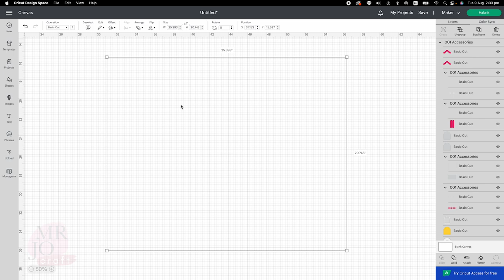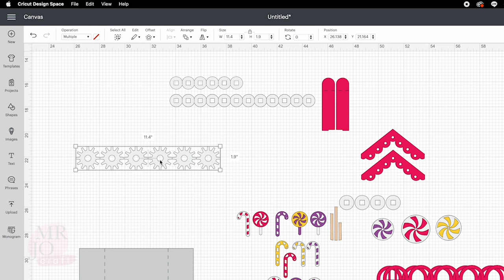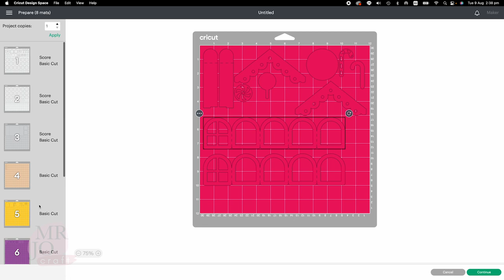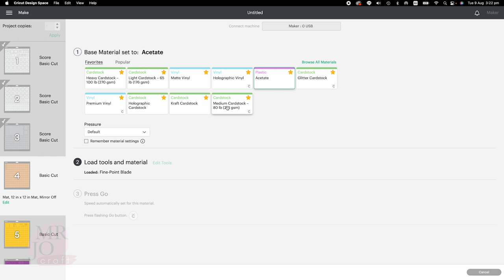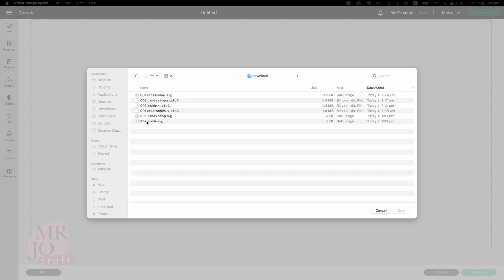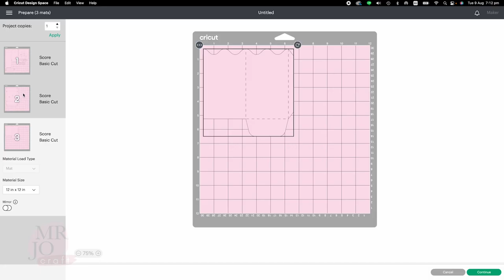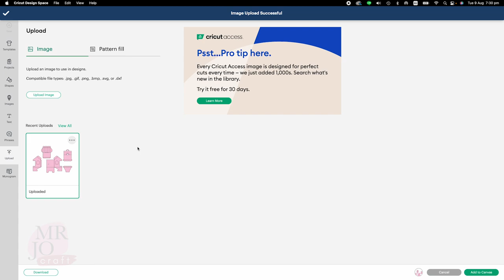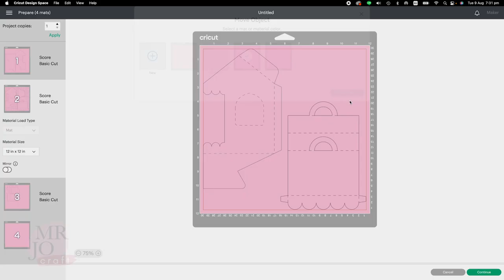FREE SVG download - 3D paper Candy Shop favor box - digital files for Cricut and Silhouette Cameo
DIY 3D Papercraft - paper interactive candy shop gift box / treat box, great for birthday parties

✂️ Finished size
5” (W) X 5” (L) X 7” (H)

✂️ Supplies used in the video:
Acetate sheet
Glue
Double-sided tape
Medium weight Card stock
Cricut scoring wheel

🖥 SVG files for Cricut and Studio3 files for Silhouette Studio.

All elements fit in a 12X12 cutting mat.

The files are compatible with Cricut Design Space and Silhouette Cameo Studio.
This free template is designed by me. Hope you enjoy it.

❤️ Any support is much appreciated. Likes, comments and subscriptions are my motivation, knowing that my designs bring joy to you.

🙏 You are welcome to show off your makings on social. Tag me (yes please) or not is up to you.

🙏The only thing I ask respectfully not to share is the files (or file links) directly. It would break my heart to see my designs claimed by others. It certainly discourages and hurts my creativity.
❤️ If you would like to share, please link back to this video.

🙏This is for personal use only. Please do not sell, share or claim the files as your own.

🙏You may not modify parts or whole designs and claim them as your own.

🙏You may not use the files for workshops or tutorials on digital platforms or social media.